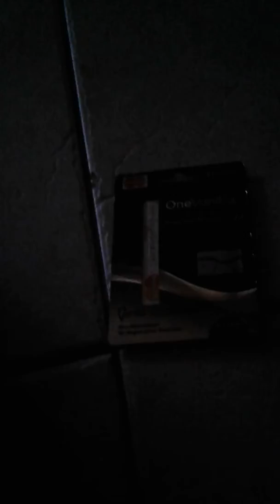Yay it's Easter!!!!! happy Easter!!!